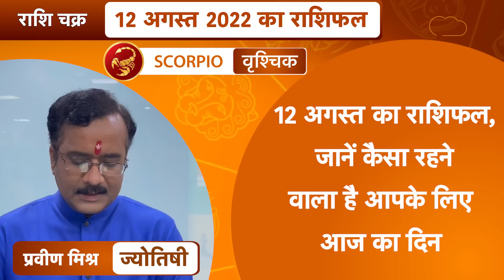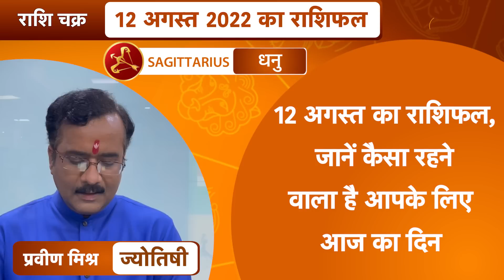12 अगस्त 2022 | राशि चक्र | 3 मिनट में 12 राशिफल | Praveen Mishra | Astro Tak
राशि चक्र- ज्योतिषी प्रवीण मिश्रा- 12 August 2022 : 3 मिनट में देखें 12 राशियों का विशेष राशिफल...